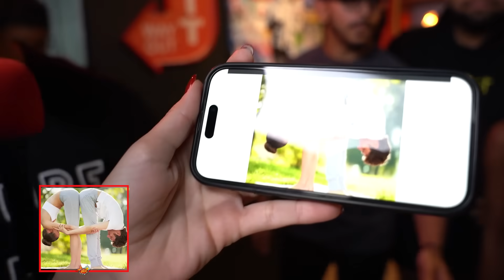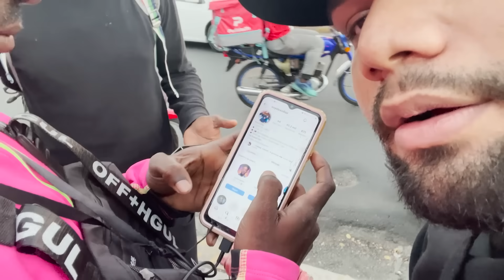El Mejor Influencer Gana $100,000!! *Parte FINAL*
No sabía que fuéramos capaces de haber hecho esto.

MIRA LA PRIMERA PARTE AQUÍ 👇🏼🤑 El Mejor Influencer Gana $100,000!!

SÍGUEME EN INSTA: @ShowCarlosDuran y envíame tu captura de pantalla por mensaje de que estás SUSCRITO AL CANAL CON LA CAMPANITA ACTIVA y que le diste LIKE A MIS ÚLTIMAS FOTOS allá para enviarte un saludito en alguno de mis próximos VIDEOS Y SÍGUENOS EN NUESTRAS REDES SOCIALES: